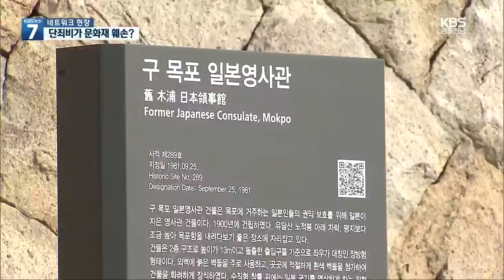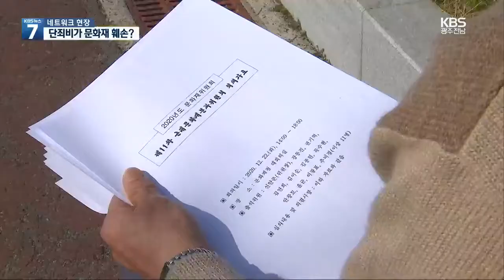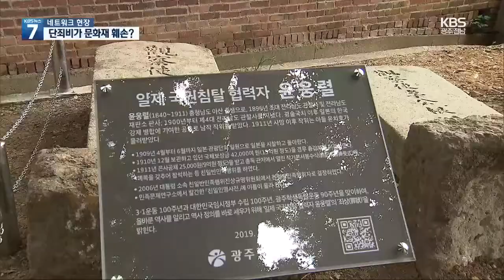[여기는 전남] 목포 근대역사관 1관 단죄비 설치 논란 / KBS 2021.02.22.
[앵커]

 목포 근대역사관  1관은 과거 구 일본영사관으로 , 식민통치 기간에는 목포부청으로 사용됐던 건물인데요.

최근에는 '사적'으로 지정돼 관리되고 있습니다.

 그런데 최근 목포의 한 시민단체가  일제 식민 통치를 알리는  단죄비를 설치하려다 거부돼  목포시와 갈등을 빚고 있습니다.

 김광진 기자의 보도입니다.

 [리포트]

 목포의 근대역사관 1관인 구일본 영사관 건물입니다.

 최근에는  드라마 촬영지에다 근대역사거리의 핵심 건축물로 알려지면서  코로나 상황에서도 관광객이 끊이지 않고 있습니다.

 하지만 1900년에 완공된  이 건물이 40년가량 일제 식민통치의 핵심 기관이었다는 것을 떠올리는 사람은 많지 않습니다.

 [임수빈/관광객  :  "촬영지로만 나와요. 그외 딱히 다른 설명은 없고 그렇게만 나와서 저희들은 보러온 건데 다른 이름이 있었네요."]

 이 때문에 목포문화연대가  사적지 안내문앞에 일제 식민통치를 알리는 단죄비를 설치하려 했지만 당국에 제동이 걸렸습니다.

 문화재청이 문화재 훼손 우려에다 단죄비는 주로 친일행적을 가진 인물에 대해 설치하는 것으로 건축물에는 적합하지 않다는 등의 사유로 거부한 것입니다.

 [정태관/목포문화연대 :  "(일제강점기) 목포부청으로 사용 됐던 40년 동안 우리 민족에 치욕을 안겼던 이 건물에 대해서는 전혀 고려하지 않은 유권해석이라고 생각합니다."]

 그런데 목포시 조사결과  평화의 소녀상과 2기의 안내 비석 , 그리고 주변 비석 등 상당수가 문화재청의 현상 변경 허가 없이  설치된 것으로 드러났습니다.

 논란이 일자 목포시는  구일본 영사관앞에 포토존으로 설치한 시설물을 서둘러 이전하기도 했습니다.

 [이승만/도시문화재과장  :  "취지는 좋다고 생각이 듭니다. 그래서 소녀상 옆으로 한켠에 단죄비를 하자 이렇게 협의를 해봅시다 하는 것이지 그걸 꼭 막으려고 하는 것은 아니고요."]

 이런 목포시와 달리 광주시는 보다 적극적입니다.

 지난 2019년부터  광주 공원의 윤웅렬 선정비 등 친일 인사들에게는 단죄비를 , 송정공원의 신사와  옛 전남도청 본관 등 38개 시설물이나 건축물에는 친일 단죄문이나  안내문을 설치하고 있기 때문입니다.

 KBS 뉴스  김광진입니다.

AZ백신 접종 동의율, 요양병원 94%·요양시설 97%

전남지역 요양병원과 요양시설의 종사자와 입소자들이 오는 26일부터 시작되는 아스트라제네카백신 접종에 대부분 동의하는 것으로 나타났습니다.

전라남도는 아스트라제네카 백신 접종 대상인 요양병원 관련 만 2천여명 중 94%와 요양시설 관련 5천 6백여명 중 97%가 접종에 동의했다고 밝혔습니다.

전남사회단체연합 ‘에너지공대 특별법 2월 제정’ 촉구

전남지역 36개 사회단체들이 야당 국민의힘의 반대로 국회에서 법안 심사조차 이뤄지지 않고 있는 한국 에너지공과대학 특별법이 이달 내에 제정될 수 있도록 협조해 줄 것을 정치권에 촉구했습니다.

전라남도 사회단체 연합회는 오늘 전라남도의회에서 기자회견을 열어 우리나라의 미래 산업인 에너지산업을 선점해야 하는 상황인데도 지연되고 있다며 이를 반대하는 것은 국가발전을 저해하는 일이라고 주장했습니다.